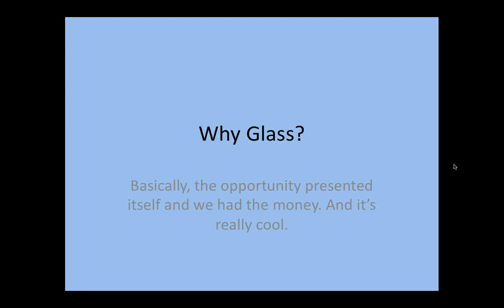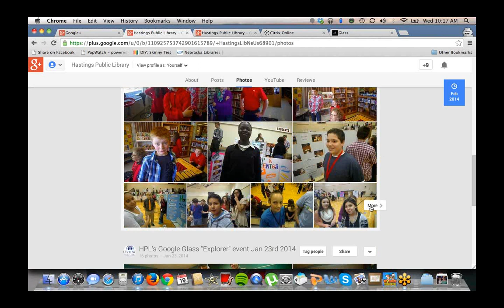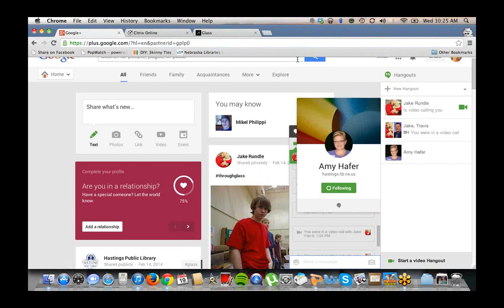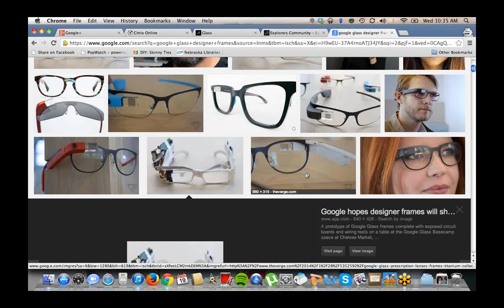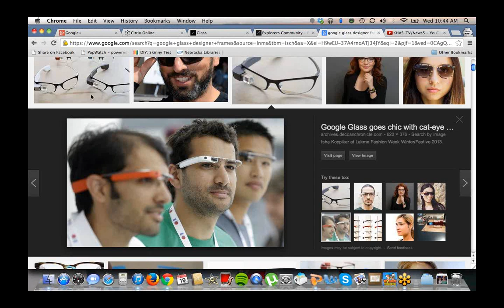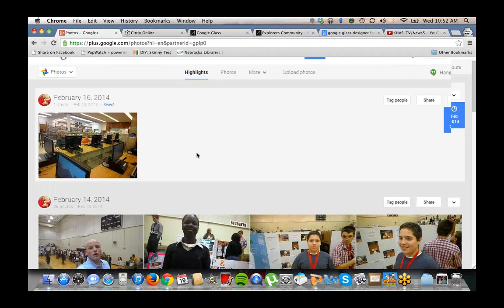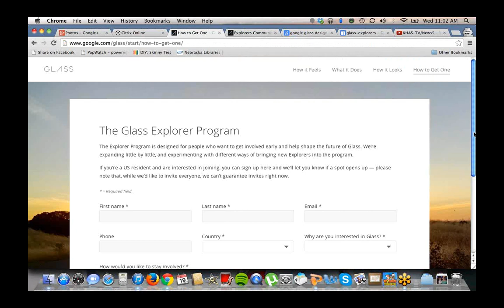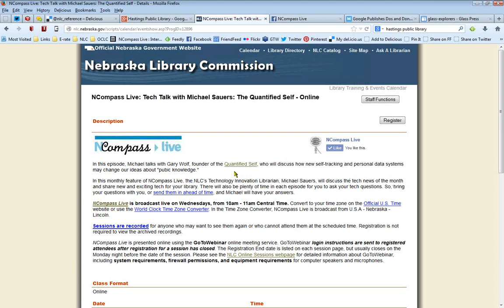NCompass Live: Hastings Public Library Kicking Technology in the glass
Spend the morning with Librarian Jake Rundle, from Hastings (NE) Public Library, as he talks about debuting a brand new technology onto an unsuspecting city. Learn about what Google Glass is capable of doing, see some of the videos and pictures the Library has already captured, and perhaps experience a LIVE Google+ hangout in the process.